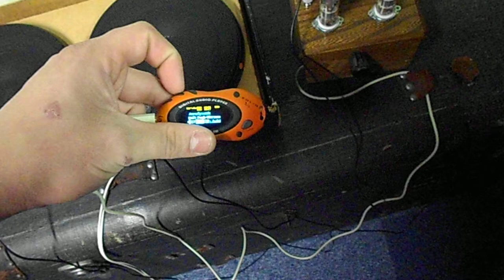my pcl86 amp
it has a few flaws but it works